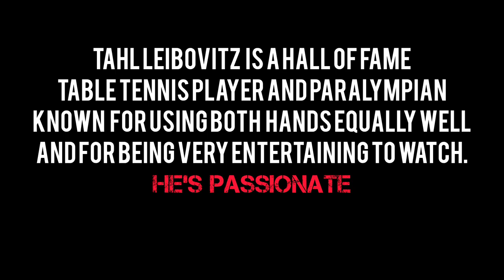Tahl Leibovitz(2370) vs Akio Fukuhara (unrated)// 2022 US Open TT Men's Open Singles Prelim 12-18-22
00:00 Intro
00:12 Preview
00:28 Game 1
01:28 Game 2
04:00 Game 3

follow @PingPod to see Tahl's home club